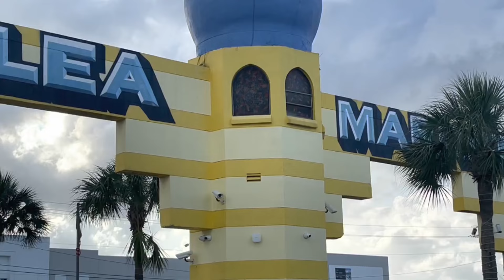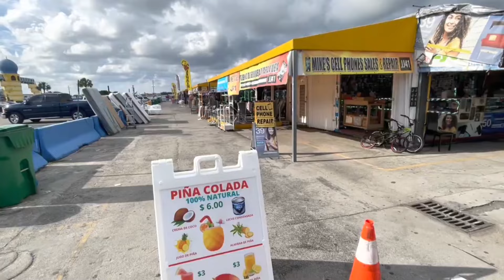Everything You Need To Know About Miami-Dade County, Florida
Miami-Dade the largest county in Florida by population.